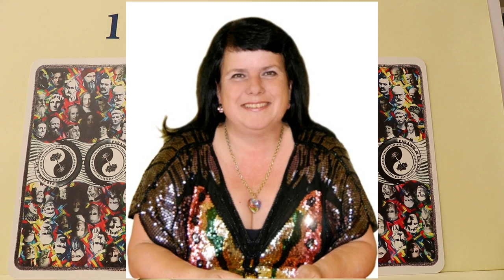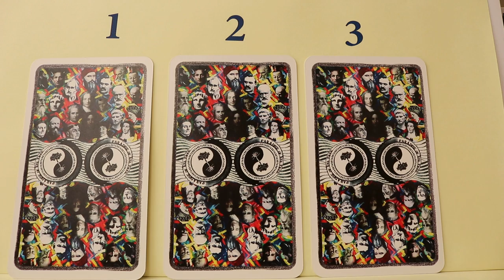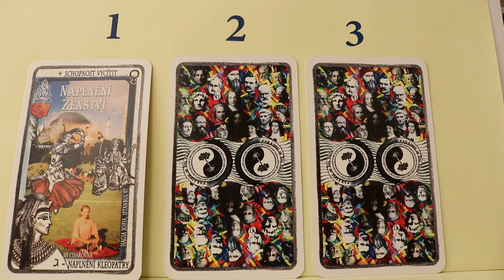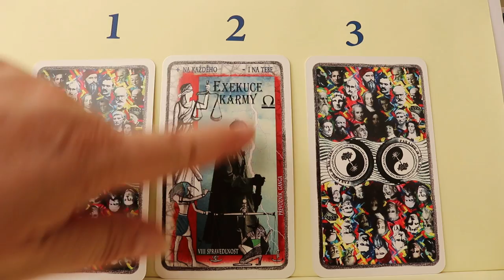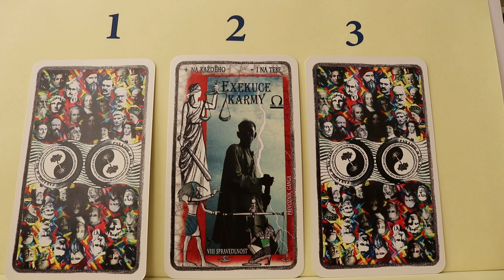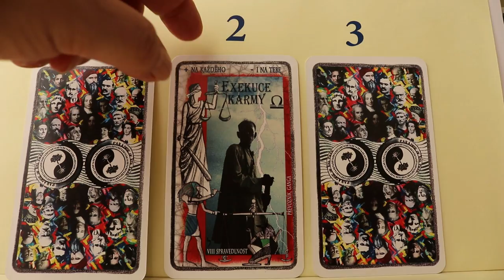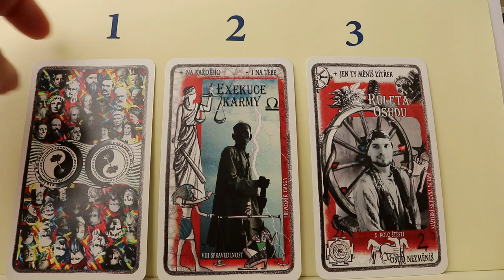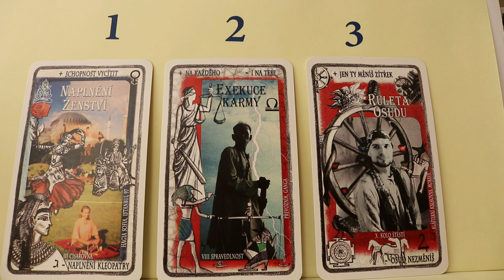Věštba - co vám otevře osud po zatmění Slunce 2 7 2019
Jak se změní váš život po zatmění Slunce 2.7.2018? Kterou z bran osudu se vydáte do nové etapy života, jenž začne po tomto magickém datu? Pojďte se na to podívat. Možná skrze věštbu otevřete ještě další, netušenou a mnohem krásnější bránu k vašemu osudu